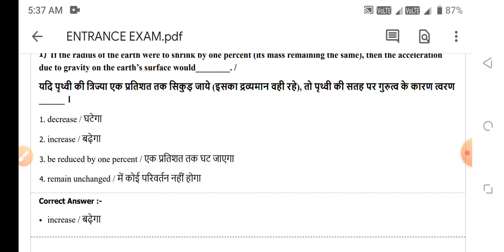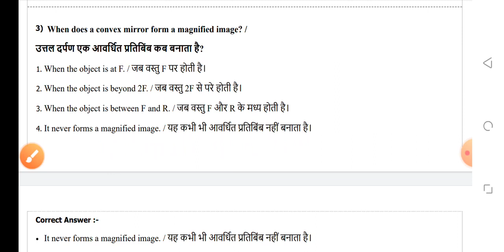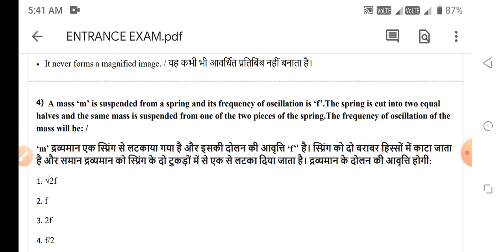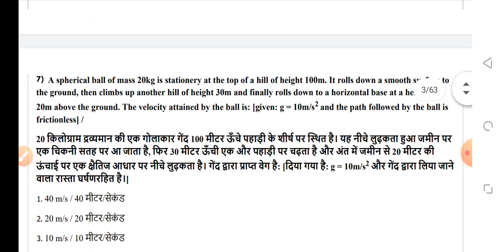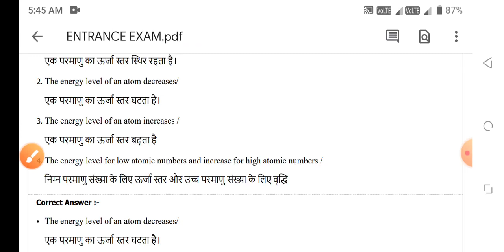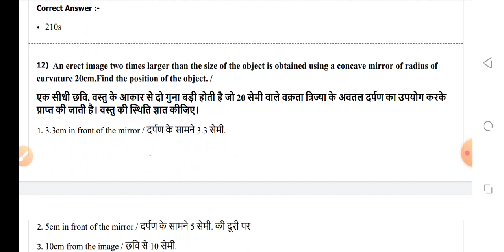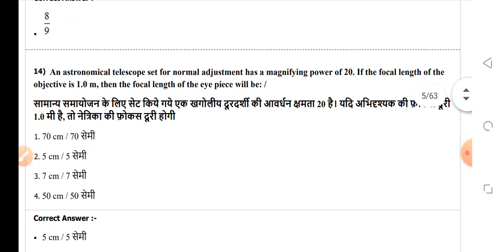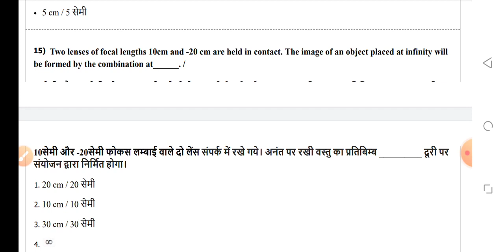MP PNST ANMTST DAHET PV&FT ADMISSION 2021-22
MKS
Provide medical news update

PNST NURSING HINDI BOOK

PNST NURSING ENGLISH BOOK

PNST NURSING  BOOK 2021-22

1.BSC NURSING GNM ENTRANCE EXAM BOOK IN HINDI

2.BSC NURSING GNM ENTRANCE EXAM BOOK IN ENGLISH